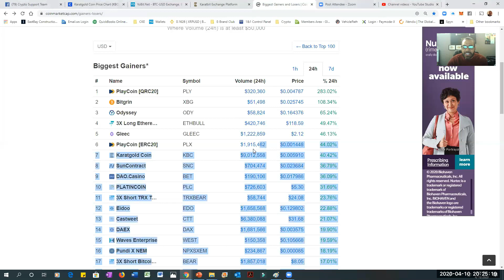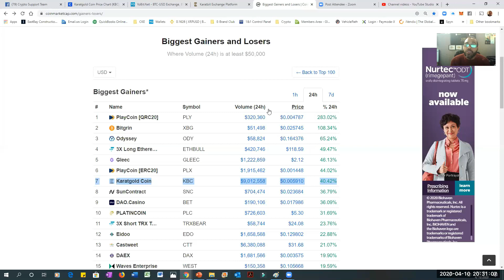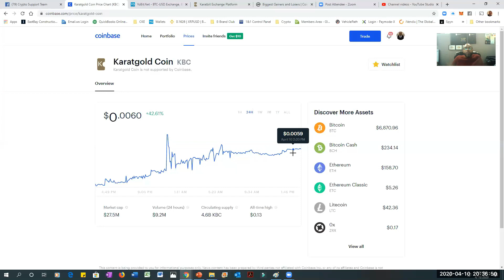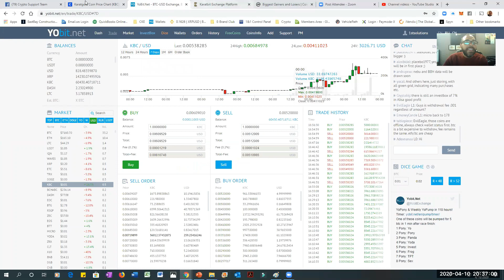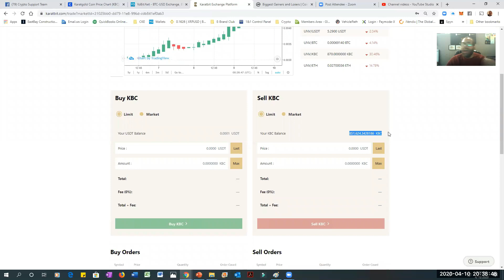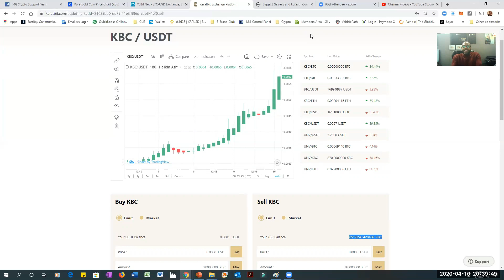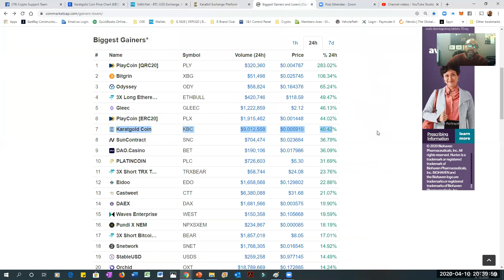CryptoSteve show how to trade KBC to produce 40% profits on money in 24 Hours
With 6.6 million people unemployed, scare & confuse, not knowing how they are going to take care of themselves and they families: as well as survive, in one of the most difficult time in human existence.

In the midst of difficulty, opportunity always exist !

I have been training on "How to Win in Difficult Times". Here's one for you, in this video I show how to produce 40% profits on your money in 24 Hours...

What an exciting difficult time it is NOW.

I can help you Win too, for a dollar a day you have the ability to change your life and atmosphere in this difficult time.